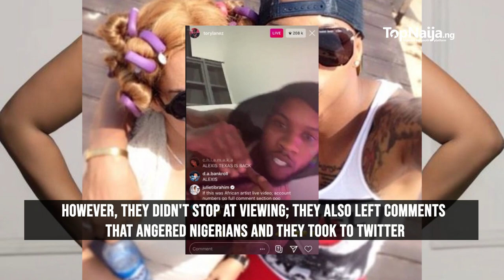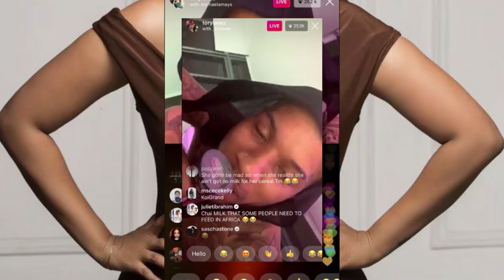Juliet Ibrahim dragged mercilessly on Twitter for comments on Tory Lanez's Instagram Live video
Juliet Ibrahim and IK Ogbonna dragged mercilessly on Twitter for their comments on Tory Lanez's Instagram Live video

Juliet Ibrahim and IK Ogbonna are currently trending on Twitter as they are being dragged for their comments on singer Tory Lanez's Instagram Live video.

Tory Lanez hosted an Instagram Live video where multiple women twerked for his viewers. The live twerk session pulled a lot of viewers.

Two of those who stayed up to view Tory Lanez's live video are actors, IK Ogbonna and Juliet Ibrahim.

However, they didn't stop at viewing; they also left comments that angered Nigerians and they took to Twitter to call both of them out for their actions while viewing Quarantine Radio.

On his part, IK Ogbonna was called out for leaving emojis after emojis of Nigerian flags. Nigerians accused him of seeking for notice with it and some said the flag emojis were blocking them from seeing the butt of the women who were twerking.

As for Juliet Ibrahim, she was dragged for disrespecting the whole of Africa with her comments calling Africans beggars.

Juliet left multiple comments on Tory Lanez's Instagram live.

One comment reads: "If this was African artist live video, account numbers go full comment section ooo."

"If you're from Naija or Ghana and you're reading this comment! SLEEP OOO," she wrote in another.

"Chai milk that some people need to feed in Africa," Juliet wrote in yet another comment seen on Tory Lanez's IG live.

After she was done dragging Africans, she advertised her brand's handle - an act people say is no different from the begging she's accusing Africans of since she's also begging for patronage without paying for advert.